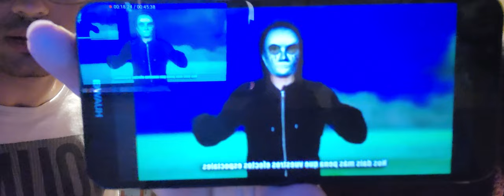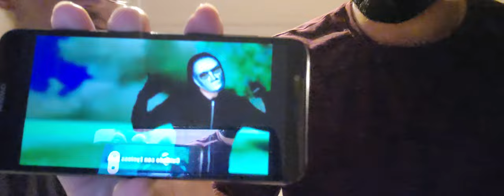Smile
- Smile es una película de terror estadounidense de 2022 escrita y dirigida por Parker Finn, siendo este su debut como director en un largometraje. Está basada en su cortometraje de 2020 Laura Hasn't Slept. La película está protagonizada por Sosie Bacon, Jessie T. Wikipedia

- Fecha de estreno: 30 de septiembre de 2022 (España)

- Director: Parker Finn

- Distribuida por: Paramount Pictures

- Director artístico: Larry W. Brown

- Directora de casting: Monika Mikkelsen